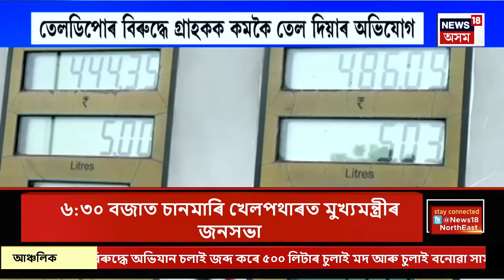Super Prime 18 | ৰায়বেৰেলীত প্ৰতিদ্বন্দ্বিতাৰ বাবে সাজু কংগ্ৰেছৰ যুৱৰাজ Rahul Gandhi।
00.00| Intro
02.11 | ৰায়বেৰেলীত প্ৰতিদ্বন্দ্বিতাৰ বাবে সাজু কংগ্ৰেছৰ যুৱৰাজ Rahul Gandhi।